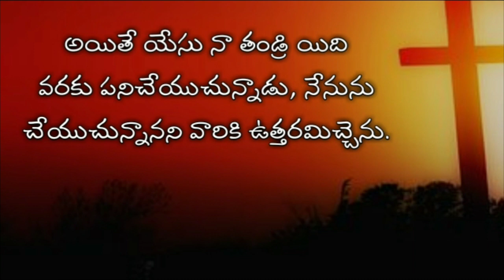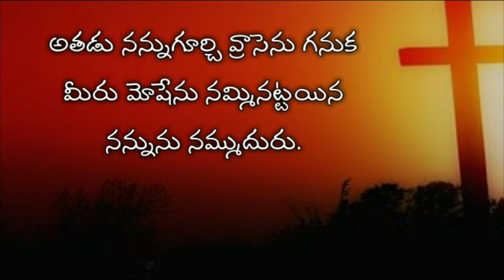John 5th chapter in telugu | యోహాను సువార్త ఐదవ అధ్యాయము